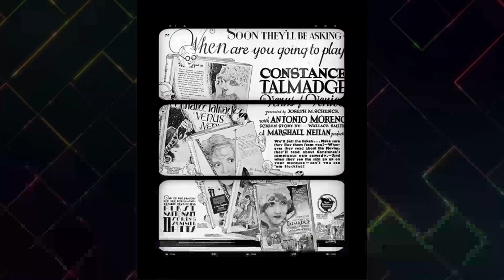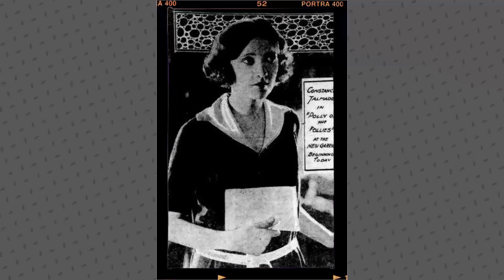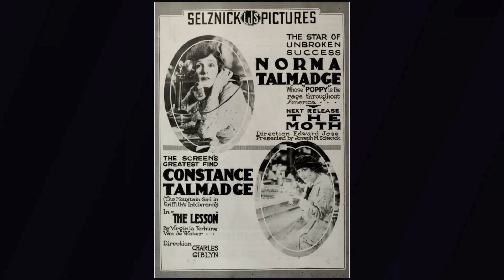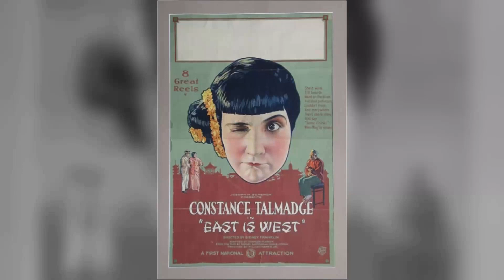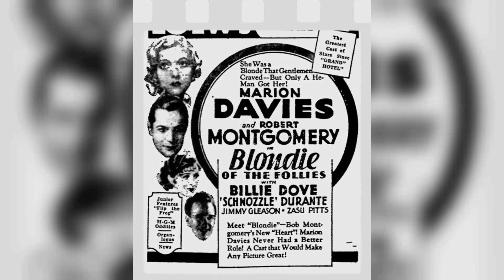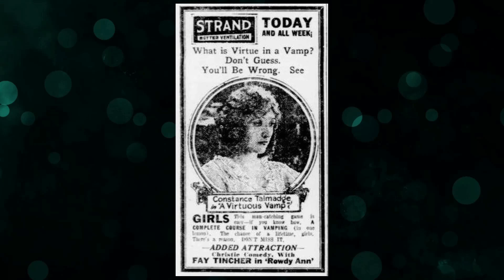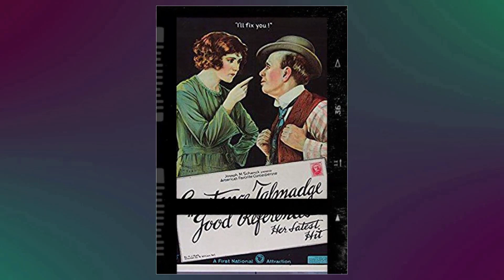Constance Talmadge: A Movie Legend From A Different Era Barely Anyone Remembers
🌟 Join me as we explore the timeless tales and mesmerizing performances of Constance Talmadge.

Get ready to relive the golden era of Hollywood as we delve into Constance Talmadge's most celebrated roles, their rise to stardom, and the fascinating stories that shaped their legendary career. 🌠

Lights, camera, action! 🎞️ Let's dive into the enchanting world of Classic Hollywood with Constance Talmadge as our guide. Join me in celebrating the magic of cinema's golden age! ✨🎭
Filmography:
Vénus
Breakfast at Sunrise
Venus of Venice
The Duchess of Buffalo
Her Sister from Paris
Seven Chances
Learning to Love
Her Night of Romance
The Goldfish
The Dangerous Maid
Dulcy
East Is West
The Primitive Lover
Polly of the Follies
Woman's Place
Wedding Bells
Lessons in Love
Mama's Affair
Dangerous Business
Good References
The Perfect Woman
The Love Expert
In Search of a Sinner
Two Weeks
A Virtuous Vamp
A Temperamental Wife
Happiness a la Mode
The Veiled Adventure
Experimental Marriage
Romance and Arabella
Who Cares?
A Lady's Name
Mrs. Leffingwell's Boots
Sauce for the Goose
A Pair of Silk Stockings
Good Night, Paul
Up the Road with Sallie
The Shuttle
The Studio Girl
The Honeymoon
Scandal
The Lesson
Betsy's Burglar
A Girl of the Timber Claims
The Matrimaniac
The Microscope Mystery
Intolerance
The Missing Links
The She-Devil
Georgia Pearce
The Little Puritan
Beached and Bleached
Can You Beat It?
A Keyboard Strategy
Billy the Bear Tamer
Captivating Mary Carstairs
Insuring Cutey
Bertie's Stratagem
Spades Are Trumps
The Vanishing Vault
The Boarding House Feud
The Lady of Shalott
The Master of His House
A Study in Tramps
Burglarious Billy
The Young Man Who 'Figgered'
The Green Cat
Billy's Wager
In the Latin Quarter
Forcing Dad's Consent
The Egyptian Mummy
Fixing Their Dads
In Bridal Attire
The Evolution of Percival
The Peacemaker
Father's Timepiece
The Mysterious Lodger
Buddy's Downfall
Uncle Bill
The Moonstone of Fez
Our Fairy Play
The Maid from Sweden
Buddy's First Call
Vénus
Breakfast at Sunrise
Venus of Venice
Seven Chances
Learning to Love
The Goldfish
The Dangerous Maid
Dulcy
East Is West
The Primitive Lover
Woman's Place
Wedding Bells
Lessons in Love
Mama's Affair
Dangerous Business
Good References
The Perfect Woman
The Love Expert
Two Weeks
A Virtuous Vamp
A Temperamental Wife
The Veiled Adventure
Experimental Marriage
Romance and Arabella
Who Cares?
A Lady's Name
Mrs. Leffingwell's Boots
Good Night, Paul
The Shuttle
The Studio Girl
The Honeymoon
Scandal
The Lesson
Betsy's Burglar
The Matrimaniac
The Microscope Mystery
Intolerance
The Missing Links
The She-Devil
Georgia Pearce
The Little Puritan
Beached and Bleached
A Keyboard Strategy
Captivating Mary Carstairs
Insuring Cutey
Bertie's Stratagem
Spades Are Trumps
The Vanishing Vault
Burglarious Billy
The Green Cat
Billy's Wager
Forcing Dad's Consent
The Egyptian Mummy
Fixing Their Dads
In Bridal Attire
The Peacemaker
Father's Timepiece
The Mysterious Lodger
Buddy's Downfall
Uncle Bill